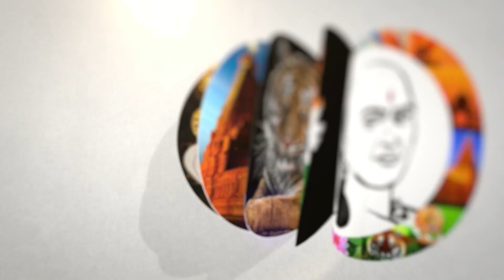முஸ்லீம்களுக்கு தனி IT பூங்கா BRS யின் அரசியல் விளையாட்டு | Telangana | K. Chandrashekar Rao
சாணக்யா!